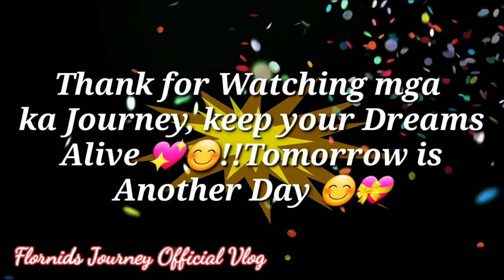How to cook Clam Shell with Shrimp and Water Spinach Filipino food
Paano magluto ng No#1 ulam ng mga Filipino/ SINIGANG NA Clam shell WITH SHRIMP ito ang pagkaing Pinoy na di pagsasawaan dahil sa Napakasarap na lasa ng sabaw ng SINIGANG